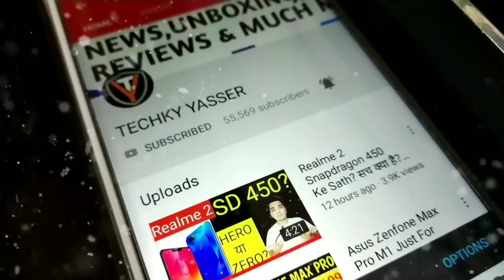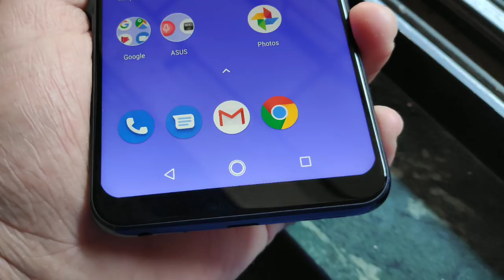Asus Zenfone Max Pro M2 FAQ : Display Problem,Fast Charging,Notch Hide & More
Hello Guys Aj Ki Iss Video Mei Meine Apke Saare Sawalo Ke Jawaab Diya Hu Asus Zenfone Max Pro M2 Ke Regarding & Kuch Issues & Apne Opinions Apke Sath Share Kara Hu!!🔥🔥